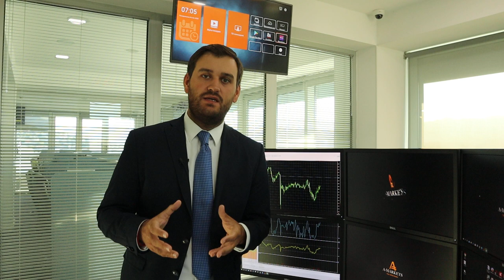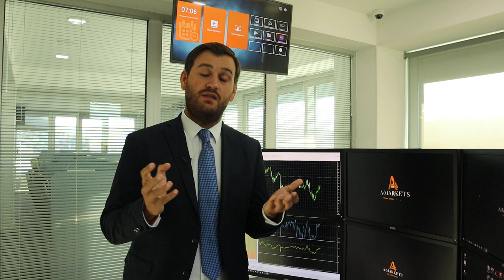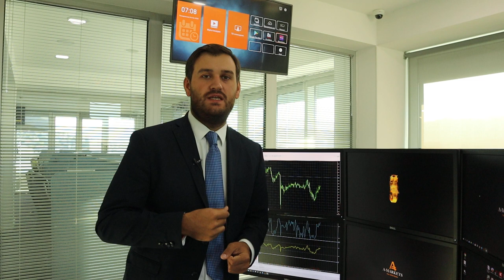Что будет с долларом на этой неделе? | AMarkets